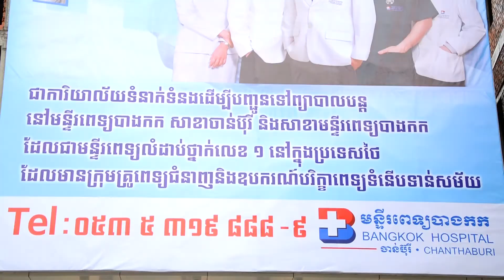Ads Bangkok Hospital Office Cambodia